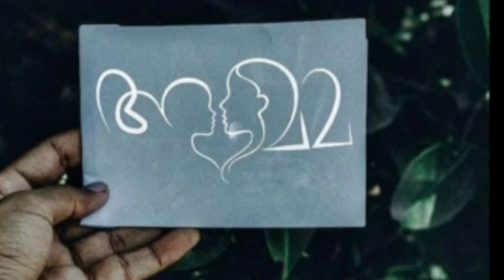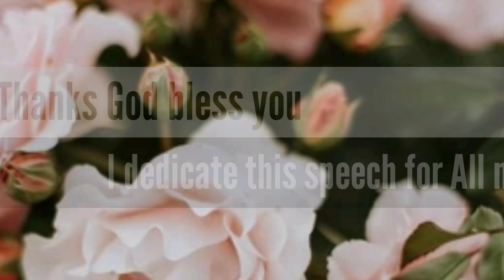I Dedicate this video for all mother's(Bro.Nevin konukkunnel Cmi)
KMS compatision speech (maximum support and prayers